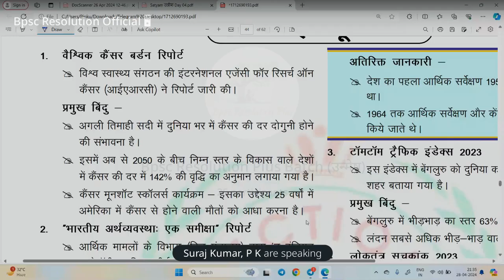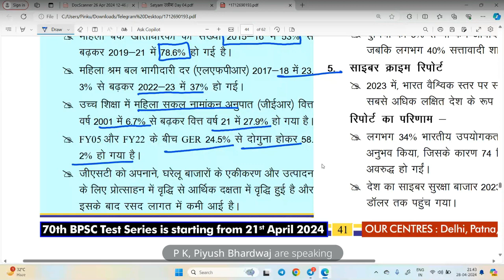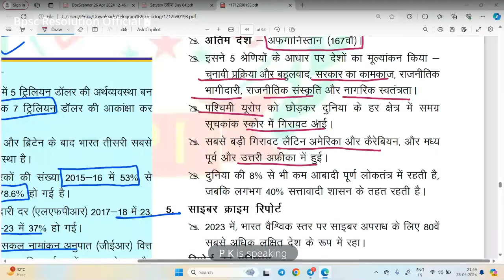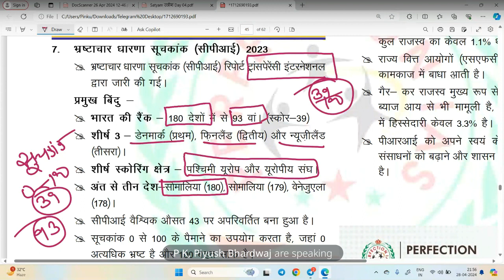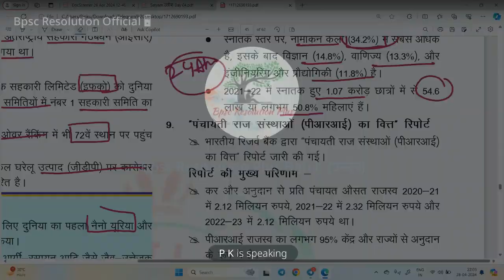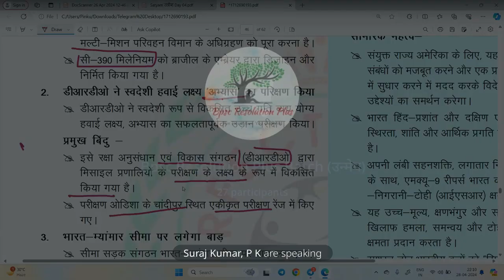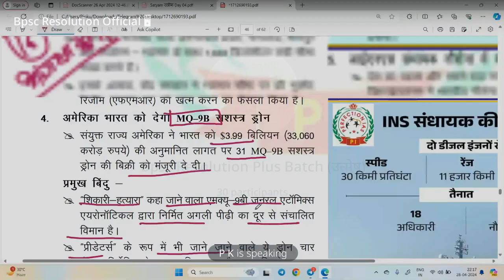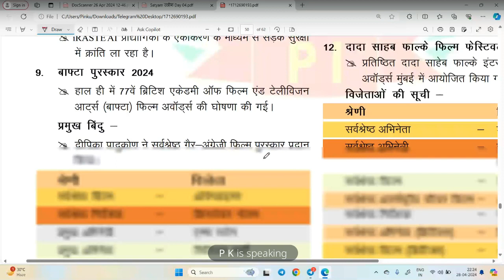perfectionias- March Month Current Affairs Vol. 4 day 11 By ‎@BpscResolution